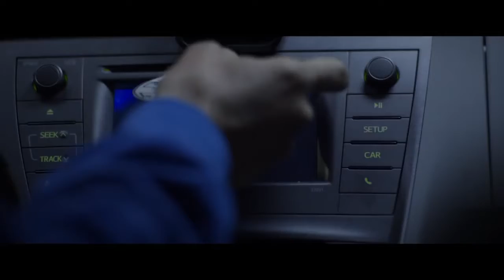DriverX Official Trailer (2018)HD l MovieNow Trailers